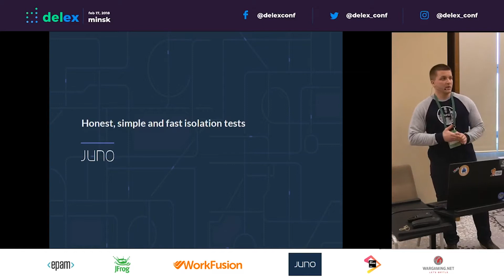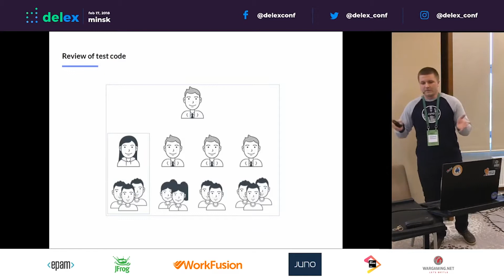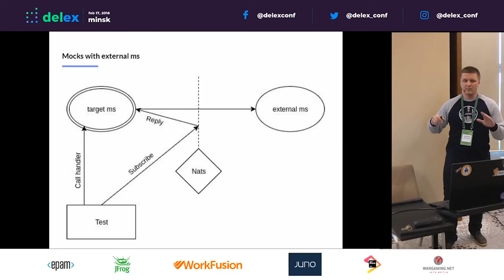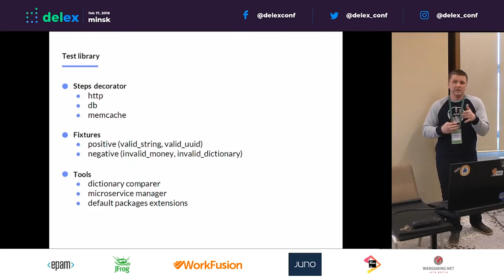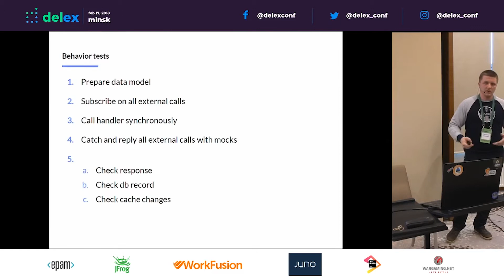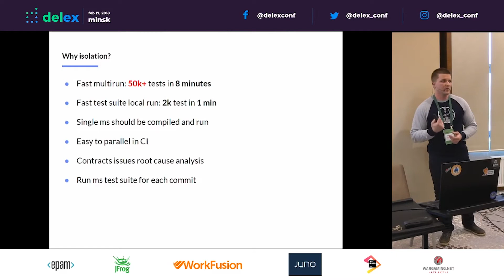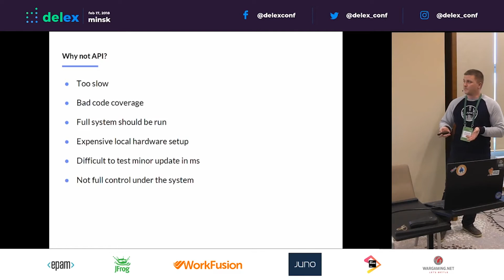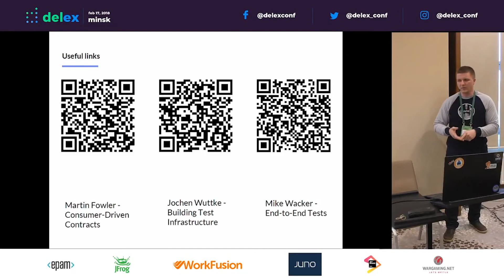Honest, simple and fast isolation tests - Alexander Chumakin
The presentation will reveal JUNO approaches to testing the micro-service architecture in Juno, how to create honest and effective isolation tests, and how we manage to fully test such a highly loaded system in minutes and ensure fault tolerance and stability with continuous releases for production.